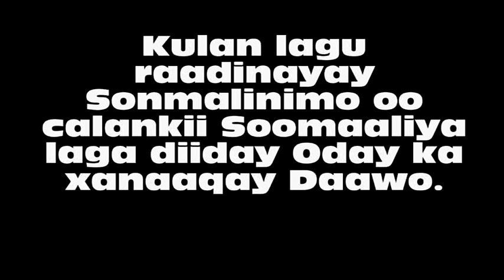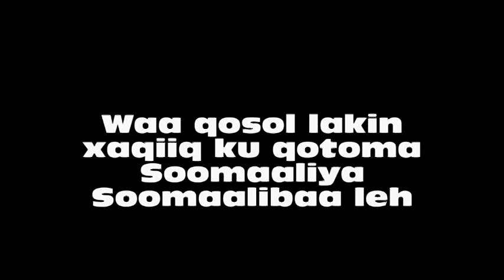QOSOL IYO XAQIIQ ILA DAAWO AHMED YASIN